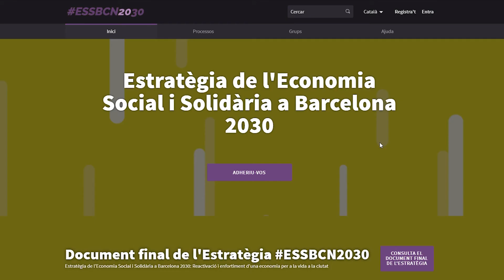Estratègia ESS de ciutat 2030: Serem allò que vulguem ser!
Si formes part d'una organització o empresa de l'Economia Social i Solidària, tens un paper clau en la reactivació de l'economia per la vida a Barcelona. Adhereix-te a l'estratègia per l'economia social i solidària 2030!